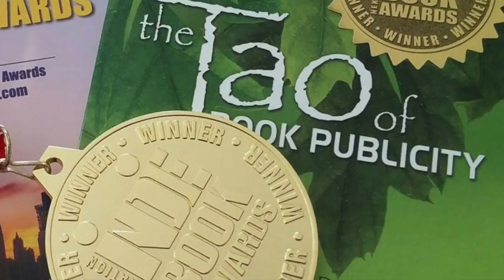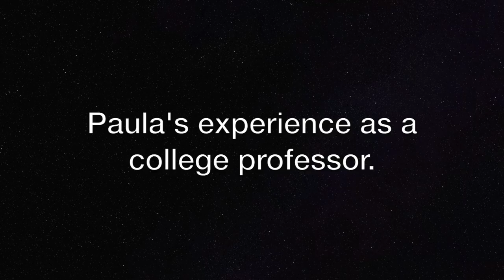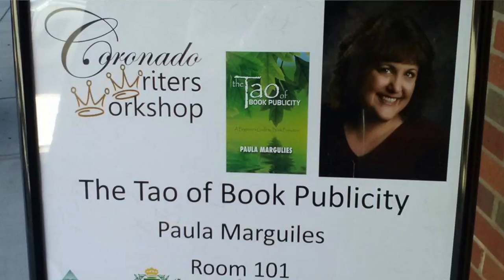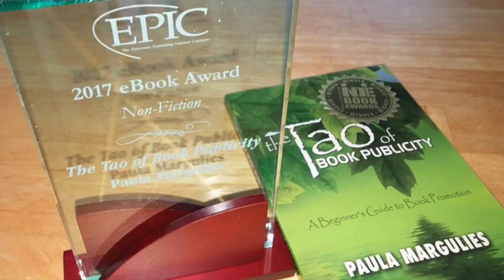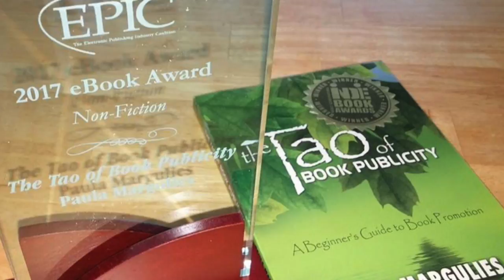Paula Margulies: Her Road To Becoming A Book Publicist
Book publicist, professor, and author Paula Margulies continues her detailed tips on how to publicize your book and when to do it.